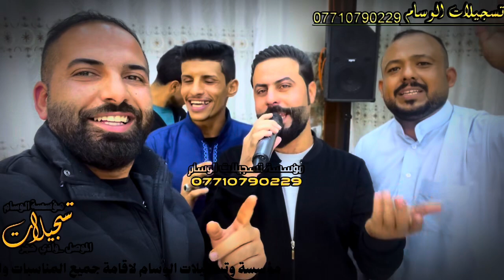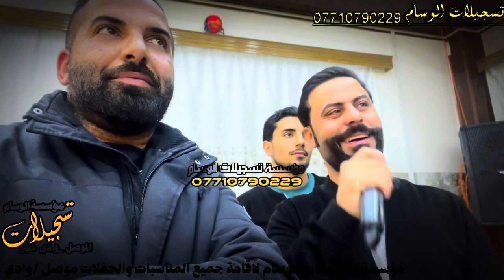قنبلة الموصل الاول الفنان محمد الذهبي و المايسترو رزفان الدوسكي قاعة السواس زواج احسان العكيدي